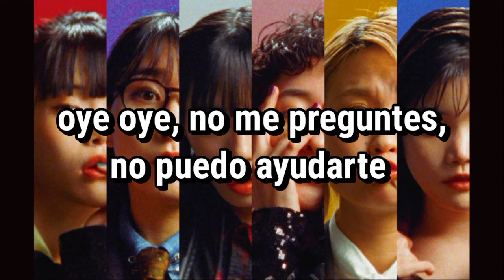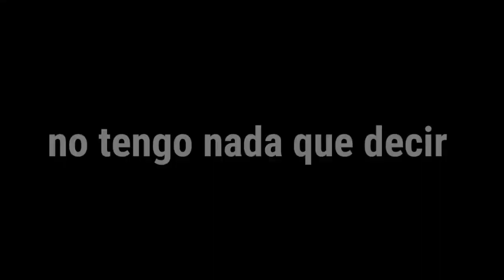BiSH - i have no idea [sub Español] 【wack idol】